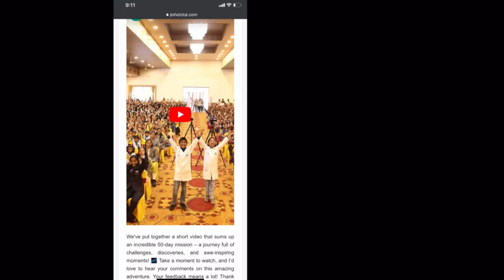JioHotstar.com Domain sold to UAE Kids by Delhi Student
JioHotstar.com sold to UAE Kids by Delhi Student.